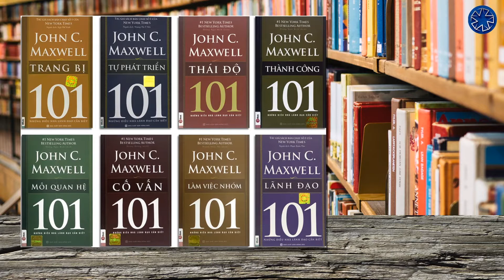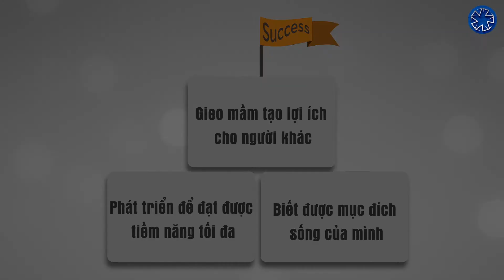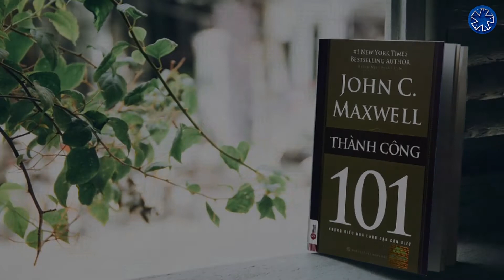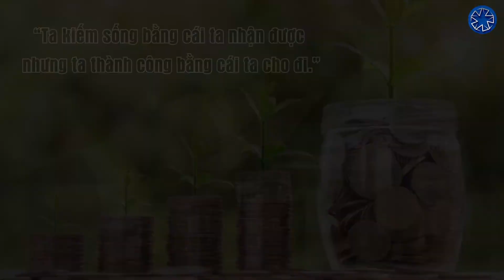101 những điều nhà lãnh đạo cần biết_Thành công (John C Maxwell)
Chào mừng bạn đến với thư viện online của “Hành trình Kim Cương”!

Bạn có đang tìm kiếm cho mình những cuốn sách hữu ích để rèn luyện và nâng cao khả năng lãnh đạo? Nếu đây là mối quan tâm của bạn thì tuyển tập “101 Điều nhà lãnh đạo cần biết” sẽ là lựa chọn sáng suốt. Bộ sách được viết bởi Tiến sĩ John C. Maxwell – một chuyên gia lãnh đạo hàng đầu thế giới, đồng thời cũng là một trong 25 tác giả sách bán chạy nhất theo bình chọn của Amazon. Trọn bộ bao gồm 8 cuốn, tương ứng với 8 kỹ năng và chủ đề khác nhau.
Ở video này, “Hành trình Kim cương” sẽ cùng bạn khám phá nội dung trong tập sách thứ 5, xoay quanh chủ đề: Thành công.

1. Thành công là một hành trình
Tác giả bắt đầu cuốn sách theo cách mà ông vẫn thường làm, đó là đưa ra khái niệm tổng quát. Vì với ông, khái niệm luôn quan trọng. Nó không đơn thuần mô tả định nghĩa mà còn giúp ta nhìn thấu, hiểu sâu bản chất của vấn đề. Bây giờ, hãy cùng khám phá xem tác giả quan niệm thế nào là thành công?
Mọi người thường khát khao sở hữu trí tuệ như Einstein, khối tài sản khổng lồ như Bill Gates hay năng lực kinh doanh của Donald Trump. Vô hình chung, trong mắt họ thành công là “trông giống như một ai đó, chứ không phải mình”. Và nếu vẫn tiếp tục ngộ nhận như vậy, chúng ta chỉ có thể trở thành bản sao bị lỗi của người khác. Bởi vì như John C. Maxwell chia sẻ, của cải, quyền lực hay thành tựu đều không được dùng để định nghĩa thành công.
“Thành công là…
Biết được mục đích sống của mình
Phát triển để đạt được tiềm năng tối đa
Gieo mầm tạo lợi ích cho người khác.”
2. Ước mơ dẫn lối thành công
Như đã nói ở trên, thành công là cả một chặng đường dài. Nhưng không phải vì thế mà bạn có quyền bước đi vô định. Uớc mơ cũng giống như điểm đến, sẽ giúp bạn xác định và tập trung toàn bộ thời gian, sức lực cho những mục tiêu quan trọng. Ngay cả khi phải làm công việc không yêu thích, bạn cũng không thấy nản chí. Vì bạn hiểu rằng, mọi thứ không hề vô nghĩa, chúng đều là những viên gạch kiến tạo nên công trình thành công cho riêng bạn.

3. Thất bại – Cái giá của thành công
“Khi ta cho phép bản thân thất bại, cùng lúc đó ta đang cho phép bản thân vượt trội.”
Thất bại là thực tế không thể chối bỏ. Nó chắc chắn phải đến và sẽ đến, bằng một cách nào đó, vào một lúc nào đó. Những khiếm khuyết phải được trả giá. Những sai lầm cần được rút kinh nghiệm. Để bạn nhìn thấy rõ hơn sự chủ quan, vội vàng, thiếu hiểu biết… của mình. Để bạn không ngừng nỗ lực hoàn thiện bản thân. Để bạn học cách đặt dấu chấm xuống dòng và viết tiếp câu chuyện thành công còn dang dở.

4. Lãnh đạo bản thân – Chìa khóa của thành công
“Bước đầu tiên để tiến tới thành công là lãnh đạo bản thân đặc biệt tốt”. Quyết định thực hiện mục tiêu là một chuyện. Nhưng bám sát theo quyết định đó lại là một chuyện khác. Khi mọi người chùn bước, bạn sẽ tiếp tục tiến lên hay dừng lại? Khi mọi người bỏ cuộc, bạn sẽ buông xuôi hay tự tay thắp sáng ngọn đuốc hy vọng? Để có được thái độ và khả năng tự chủ cao, bạn có thể thực hành các bước chăm sóc kỹ năng tự lãnh đạo cơ bản của John C. Maxwell. Đó là: Kiểm soát cảm xúc, thời gian, mục tiêu, năng lượng, suy nghĩ và thậm chí cả lời nói.

5. Hợp tác – nền tảng của thành công
Hợp tác là từ khóa quan trọng nếu muốn giải mã thành công. Trong suốt cuộc đời mình, bạn sẽ gặp nhiều kiểu người khác nhau. Có người thật tâm dạy bạn điều hay thì cũng có người dã tâm tranh đoạt, có người đưa bạn lên đỉnh non cao thì cũng có người kéo xuống tận cùng vực thẳm. Nhưng dẫu vậy, hãy cứ mở rộng lòng mình để tìm kiếm những mối quan hệ tốt đẹp. Đi cùng người khác sẽ thành công nhanh hơn với ít nỗ lực hơn – Đây là lưu ý mà John C. Maxwell nhiều lần nhắc lại trong cả bộ sách. Tuy nhiên vì giới hạn dung lượng nên trong cuốn sách này, ông chỉ dành một phần nhỏ để chia sẻ cách thức xây dựng một mối quan hệ bền vững. Nếu bạn muốn tìm hiểu tường tận hơn, có thể tham khảo thêm video tập 1 (chủ đề: Mối quan hệ) mà “Hành trình Kim Cương” đã giới thiệu đến bạn trước đó.

6. Sẵn sàng thăng cấp cuộc chơi
Khi đã thành công ở vị trí hiện tại, bạn cũng đừng quên mở rộng cơ hội để có thể thành công ở một cấp độ khác cao hơn. Đó là lãnh đạo người khác đạt được thành công. Bạn luôn được trao quyền thăng cấp trò chơi nếu muốn. Vì thế, đừng bao giờ dừng lại, hãy tiếp tục bước đi và “sống bằng cấp độ tiếp theo”.
“Ta kiếm sống bằng cái ta nhận được nhưng ta thành công bằng cái ta cho đi.”

John C. Maxwell không thể dắt tay đưa bạn lên đỉnh vinh quang. Vậy nên, ông trao cho bạn bí kíp của mình với tất cả niềm thiết tha mong muốn được truyền cảm hứng, sẻ chia và giúp đỡ. Có thể nói, cuốn sách không chỉ là cẩm nang hữu ích dành cho nhà lãnh đạo mà còn là lời động viên tinh thần, tiếp thêm động lực cho những ai còn đang mải miết trên hành trình chinh phục thành công của riêng mình.

Bản quyền tóm tắt sách thuộc Tập đoàn Hành Trình Kim Cương.